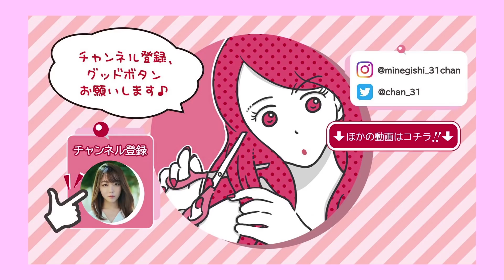【ズボラ】メイクを落とさず寝る私がなんとか肌を保っている秘訣【スキンケア】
人生で褒められることがさほど多くない私ですが、褒められ要素の上位にくるものとして「肌が綺麗」があります。

学生の時は白ニキビで悩んで、鏡を見るたびに半ベソをかいていた時代もありました。が、AKBライフで培った知恵なのか...成長においての確変なのか...ある時から肌が急激に強くなりました。

確変の理由がハッキリわからないので、今回はやっている工程を全てそのままお届けさせていただきました〜

20代前半は「肌が強い」ってことにありがたみを感じることが少なかったけれど、アラサーになって素肌のクオリティーの大切さを痛感することが増えました...
「美肌や美白は七難隠す」的なことわざ（？）もあるようなので、皆さんも私と一緒に強靭な肌を目指しましょう。

でもね、肌は本当にそれぞれだし、どんなにスキンケアに力を入れても良くならない時はならないって知っています。
そんな時には抱え込まず、皮膚科とか頼ろうね。

個人的にはお化粧品うんぬんより、“洗顔後のティッシュ”が一番効いた気がする。

しつこいかな？と思って、動画内では言ってなかったけどこれも小嶋さん（こじはる）の教えです。試す価値あり。